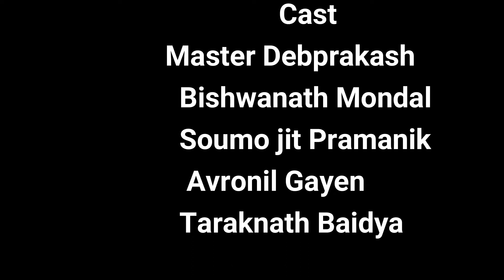টিউশন মাস্টার | Tuition Master | Bangla Natok | Bong Drama | Bangla Natok Comedy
bangla natok comedy
bangla natok
bangla natok apurbo
bangla natok mosharraf karim
bangla natok song
bangla natok afran nisho
tution master natok
tuition Master natok bong drama
bong drama new natok tuition Master
bong drama new natok
bong drama
natok comedy
funny natok
funny natok bangla 2022
টিউশন মাস্টার